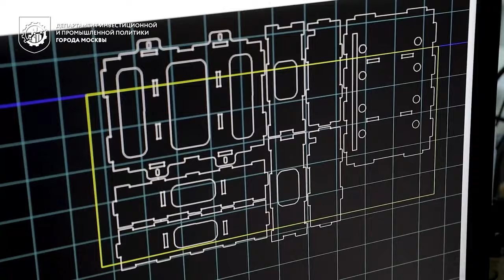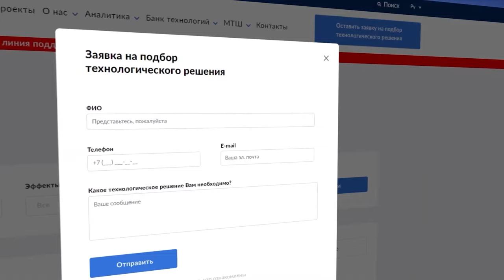Department of Investment and Industrial Policy of Moscow about "Sovelmash"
The video about "Sovelmash" as a resident of the "Technopolis "Moscow" special economic zone was posted on the official YouTube channel of the Moscow department. Link to the original source

 The video tells about the activities of the innovative enterprise, as well as about the advantages of building the design and engineering technology department on the SEZ territory.

 The film crew of the department visited the construction site and the leased premises of "Sovelmash" at the Research Institute of Precision Machine Manufacturing in Zelenograd, talked with the employees and the general director of the enterprise. The shooting took place at the beginning of the summer in 2021, at the stage of forming the D&E foundation, and the video report was published on the agency's channel on September 30. By comparing it with our latest videos from the construction site, you can see the progress of the D&E construction over time.

 To recap, the D&E is being built on the territory of the SEZ "Alabushevo", land plot No. 16 sized 2.1 hectares. The residents of "Technopolis "Moscow" are scientific and technical enterprises that manufacture innovative products significant for the economy of Russia. As residents, they receive tax benefits and enjoy other special conditions for carrying out their activities. The SEZ project is implemented under the supervision of the Department of Investment and Industrial Policy of Moscow.